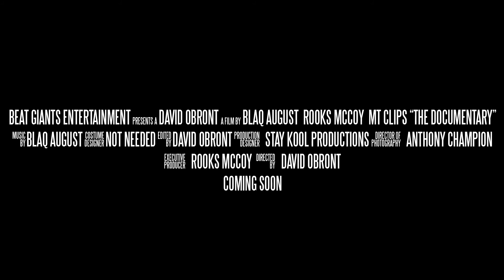HOW TO RAP (trailer)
The next full length release by BEAT GIANTS ENTERTAINMENT, How to hustle, a documentary focused on the struggle of underground artists and musicians in the hip hop genre.